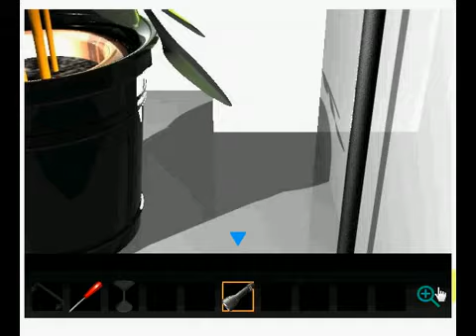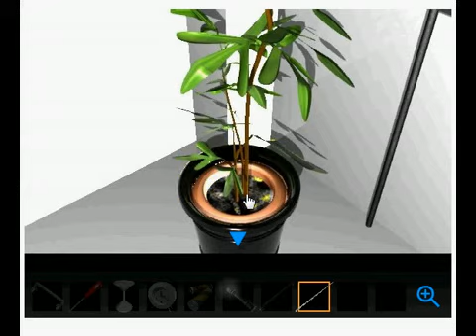Escapers #04 R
Walkthrough for the point and click room escape game "Escapers #04 R".